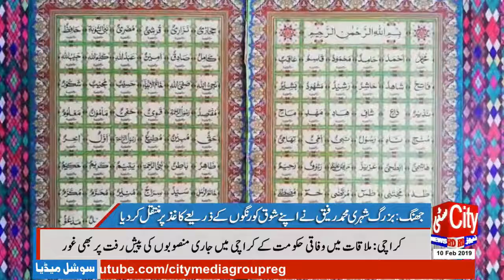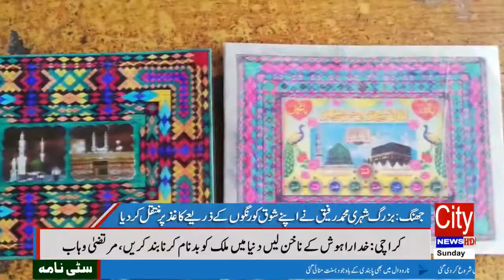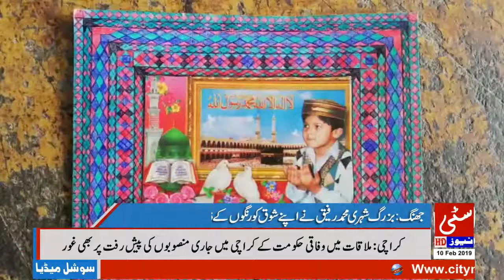Senior citizen Mohammad Rafique introduced his hobby to the paper by painting 10/02/2019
▐►Play Store :